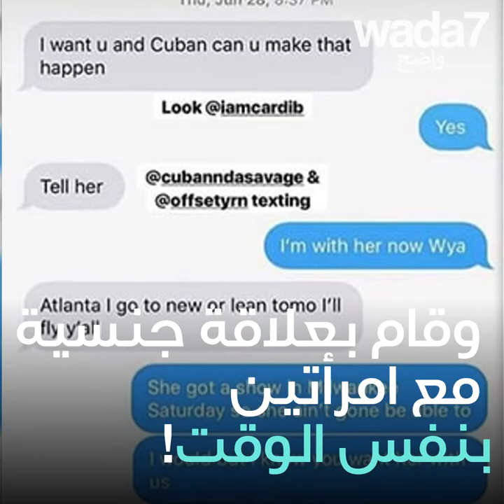كاردي بي رجعت إلى العزوبية!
كاردي بي رجعت إلى العزوبية! المغنية انفصلت عن زوجها أوفست، لكن ما هو السبب الحقيقي وراء طلاقهما؟